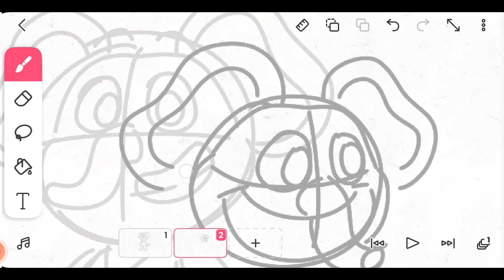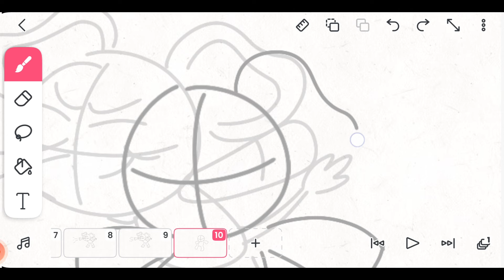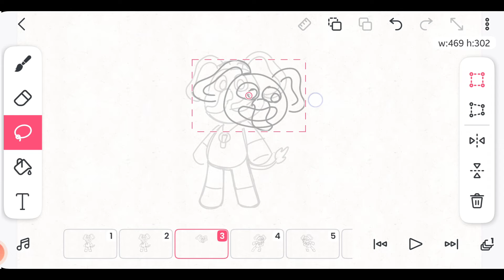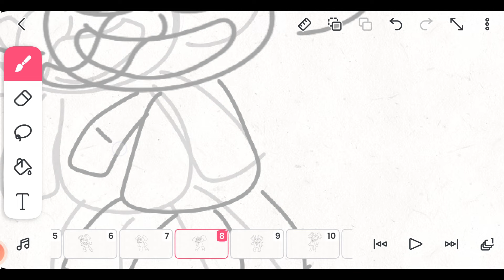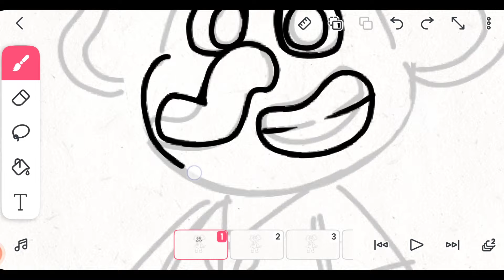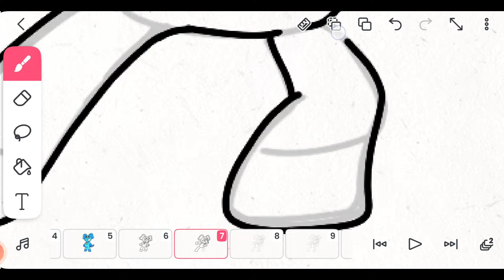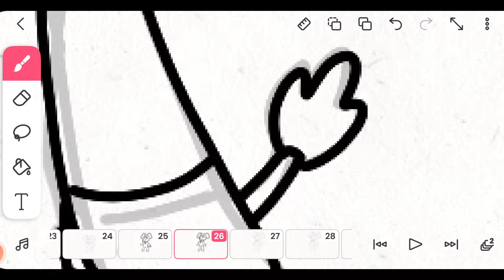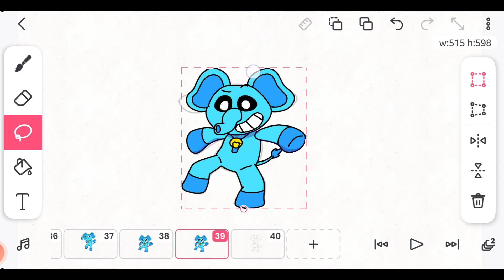FlipaClip - Bubba Bubbaphant animation (smilling critters)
FlipaClip - Bubba Bubbaphant flipaclip animation ( timelapse )

animationg the Bubba Bubbaphant from smilling critters
from poppy playtime chapter 3 on FlipaClip on mobile phone